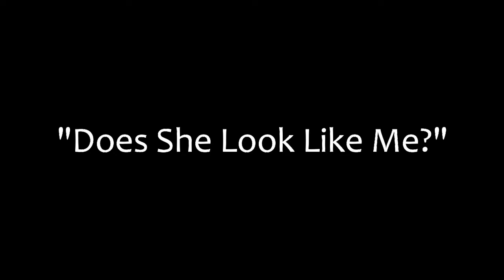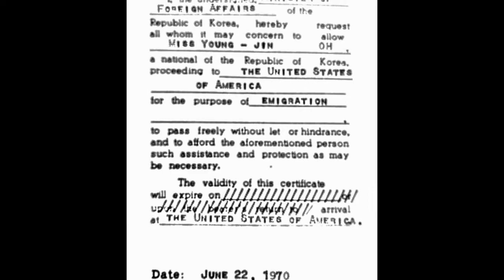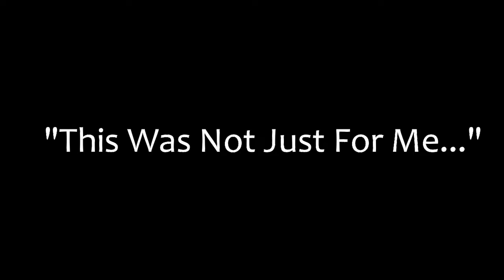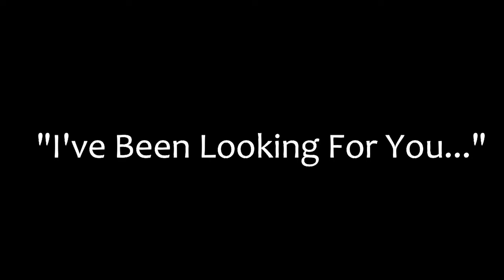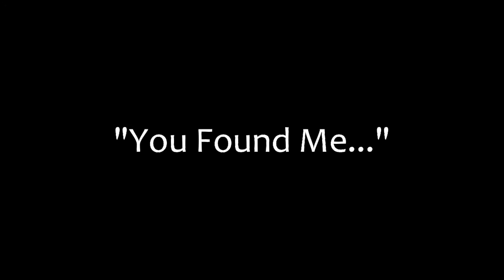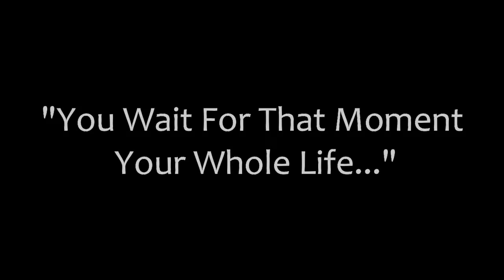Legacy: The Sarah Clarke Kleinhans Story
Welcome to Emery Park Productions! Join us in an emotional journey as we proudly present "Legacy: The Sarah Clarke Kleinhans Story."

In the 1960s, Pok Cha faced a heart-wrenching decision at just 14 months old – to give her daughter a chance at a better life, she put her up for adoption in South Korea. Sarah, along with her half-brother, found a new home in New Hampshire and received a special locket containing their mother's picture and their own baby photo.

Sarah's life became a quest to find her Korean birth mother, and after over 50 years, their touching reunion finally took place. Explore the incredible story of resilience, love, and family in this powerful documentary.